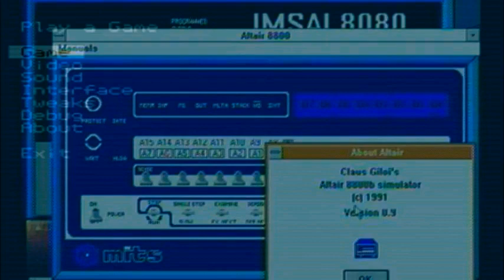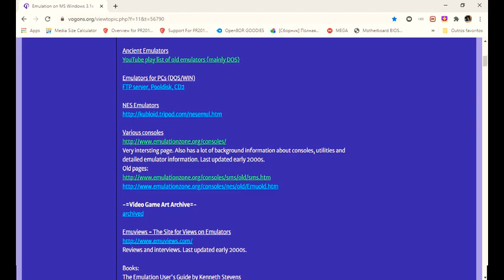Os Heróis da Emulação nos Anos 90!